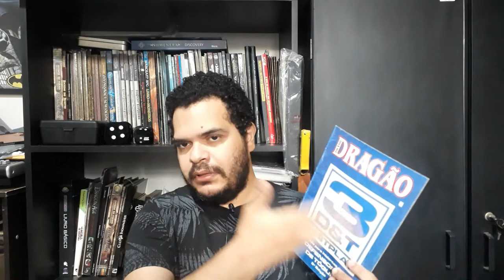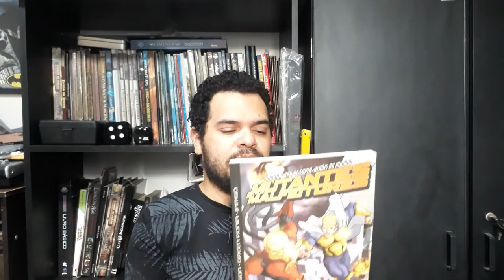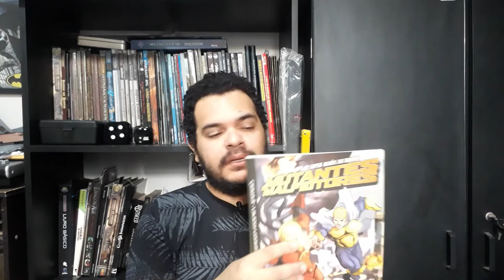Adaptando Yasuke para o RPG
Olá pessoal! No vídeo de hoje nós fazemos uma breve resenha sobre a animação Yasuke e damos algumas sugestões para você adaptar o universo da animação para o RPG.

Você pode adquirir os livros de RPG que citamos no vídeo e outros artigos através dos links abaixo (comprando qualquer coisa através desses links você nos ajuda bastante):

- O Livro da Magia (Mutantes & Malfeitores 2ed) (Amazon)
- Mecha & Mangá (Mutantes & Malfeitores 2ed) (Amazon)
- Império de Jade (Amazon)